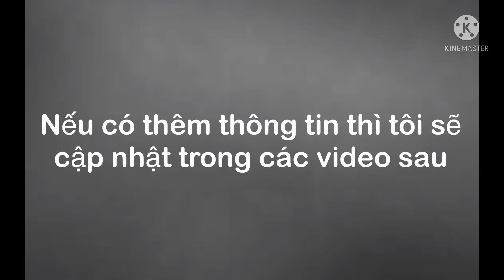Thông tin mùa 4 - map mớii: Khoáng Dã Kinh Phong | Ace Racer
Nếu có sai sót mong anh em góp ý và thông cảm